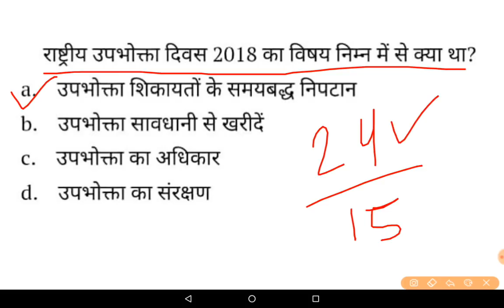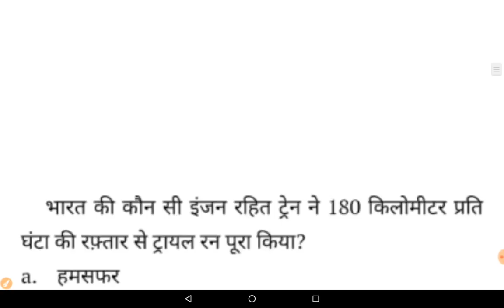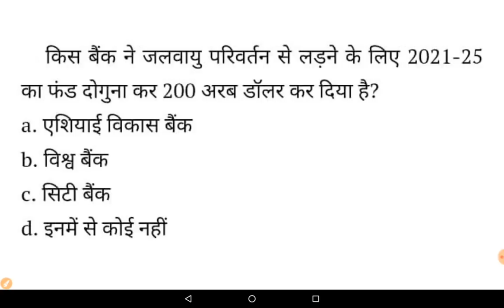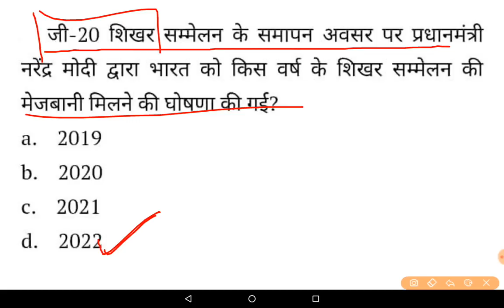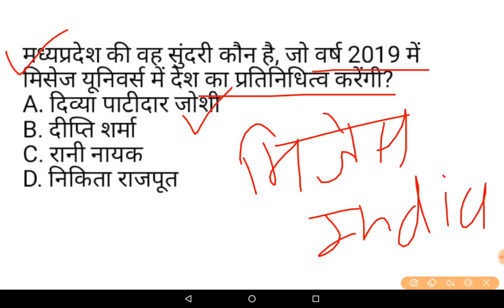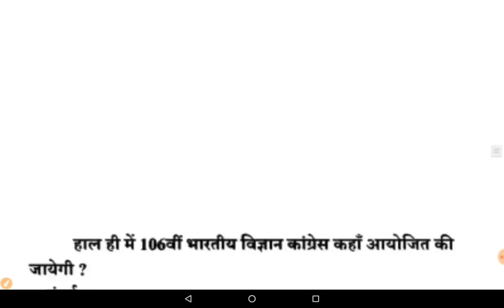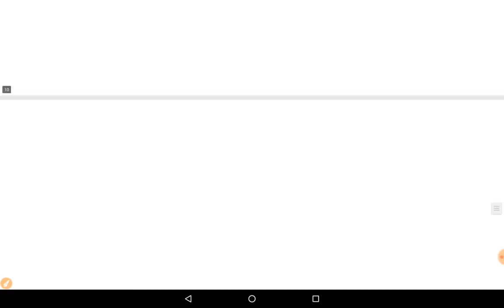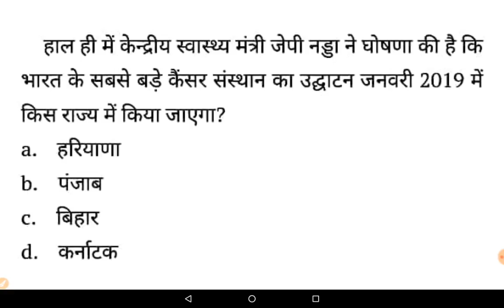28 दिसम्बर करेंट अफेयर्स, daily current affairs, MPPSC,UPSC, RAILWAY,SSC, BAINKING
28 दिसम्बर करेंट अफेयर्स, daily current affairs, MPPSC,UPSC, RAILWAY,SSC, RAILWAY GROUP C, UP POLICE,MP POLICE, MP SI, MPPSC 2019